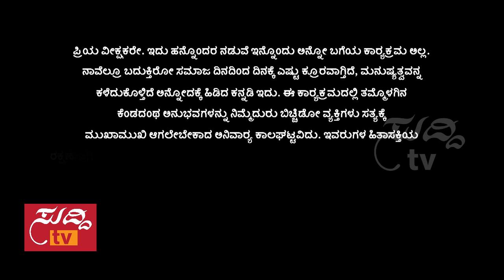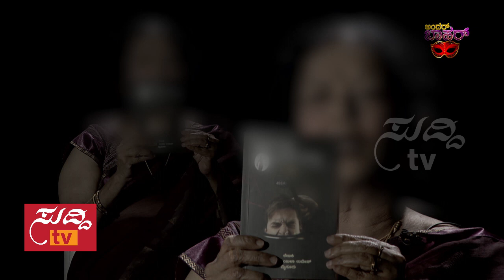Andar Bahar - ಅಂದರ್ ಬಾಹರ್ - 14th May 2017 | ಸುದ್ದಿ ಟಿವಿ